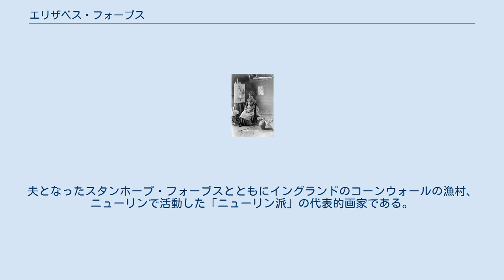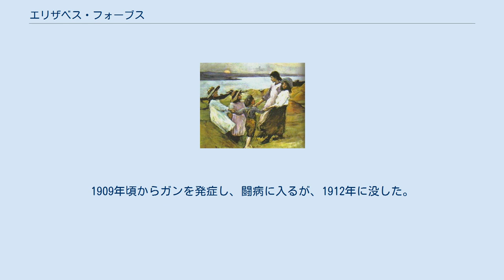エリザベス・フォーブス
エリザベス・フォーブス（Elizabeth Adela Forbes、結婚前の姓、Armstrong、1859年12月29日 - 1912年3月16日）はカナダ生まれの画家である。
主にイギリスで活動した。
夫となったスタンホープ・フォーブスとともにイングランドのコーンウォールの漁村、ニューリンで活動した「ニューリン派」の代表的画家である。
 カナダ、オンタリオ州のキングストンに役人の娘に生まれた。
両親から絵の才能に期待されて、カナダで教育を受けた後、母親とロンドンに移り、サウス・ケンジントン学校 (後のロイヤル・カレッジ・オブ・アート)で学んだ。
カナダに戻った後、1877年からニューヨークのアート・スチューデンツ・リーグ・オブ・ニューヨークでウィリアム・メリット・チェイスに学び、チェースの勧めで、1880年代の初めにドイツに留学した。
1882年には多くの画家の集まった、ブルターニュのポン＝タヴァンで過ごし、その地で描いた絵画はロンドンで評価を受けた。
ロンドンやオランダのハールレムで働いた後、1885年の秋に母親とニューリンに移った。
1889年に「ニューリン派」の画家、スタンホープ・フォーブスと結婚した。
1893年には息子が生まれた。
1891年にパリの万国博覧会の展覧会に入選し、1893年のシカゴ万国博覧会では金賞を受賞した。
1893年から1899年の間にロンドンで開かれた60回以上の展覧会に出展した。
 1899年に夫とともにニューリンに美術学校を作り、若い芸術家を育てた。
1909年頃からガンを発症し、闘病に入るが、1912年に没した。